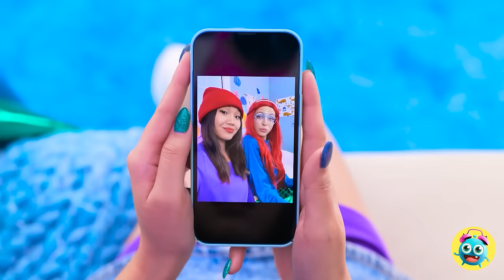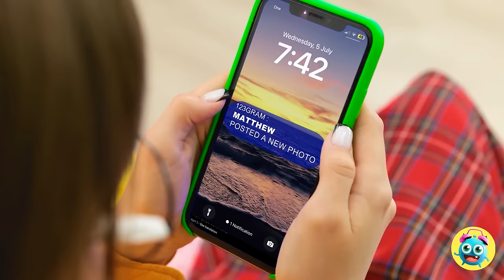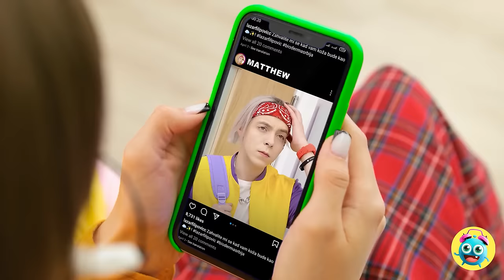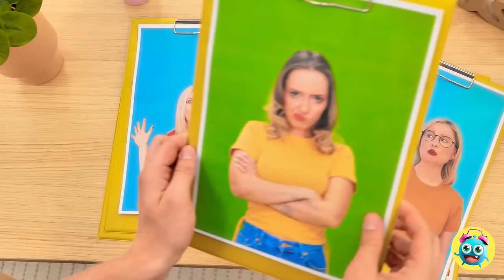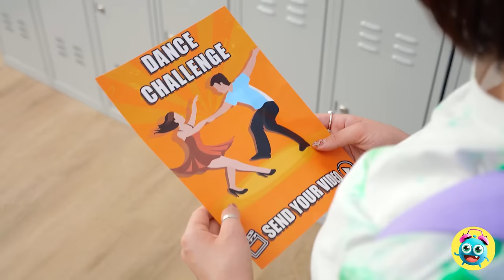😱 FROM WEDNESDAY TO MERMAID EXTREME MAKEOVER 💄How to Become Mermaid By YayTime!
🎉 Get ready for an extreme makeover showdown like never before! Join the electrifying adventure with Yay Time.
With funny moments, cool gadgets, and creative parenting hacks, this video is a must-watch for Mermaid enthusiasts and fans of Barbie, and all things magical.Buckle up for a thrilling ride and join the fun with Yay Time! 💖🌟🎨